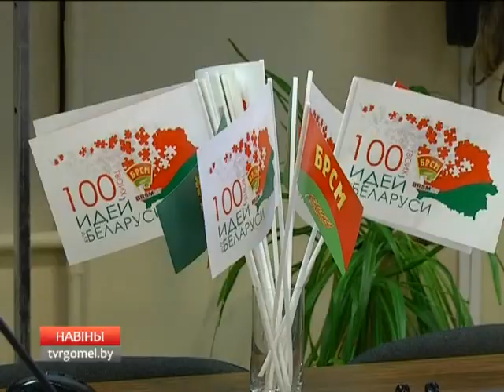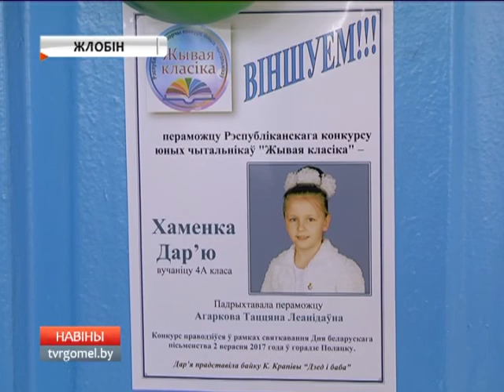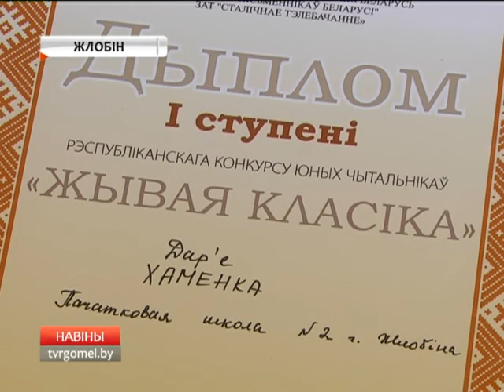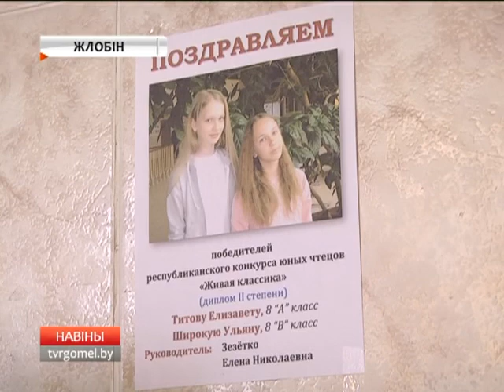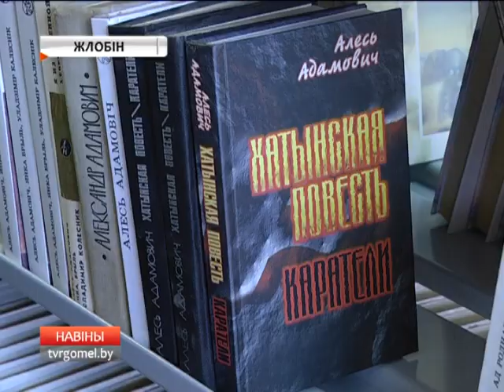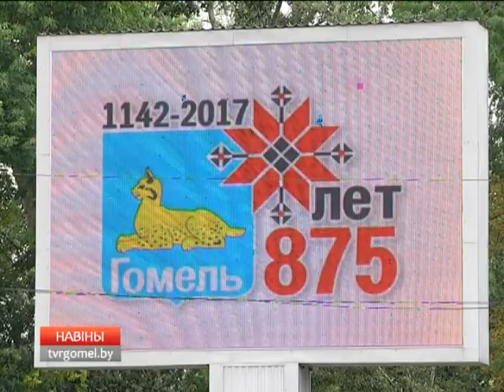06 09 2017 НОВОСТИ 15.30